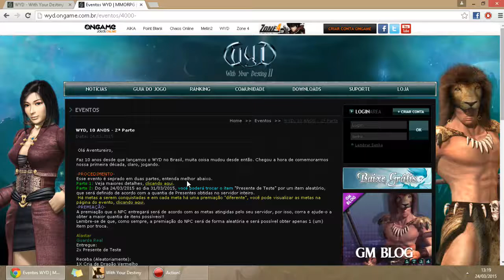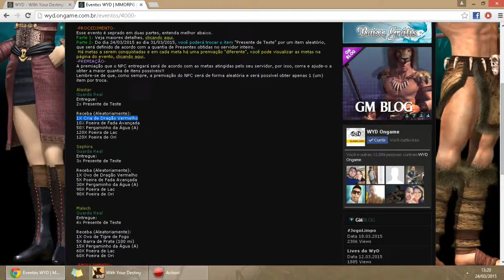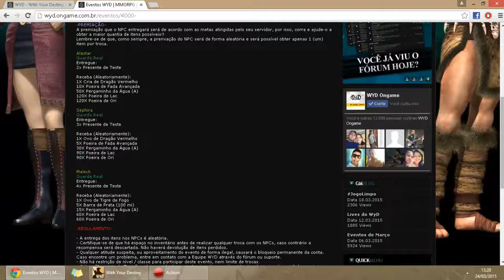[WYD BR] LOCALIZAÇÃO DO NPC E OPINIÃO DO EVENTO DE 10 ANOS DO WYD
▬▬▬▬▬▬▬▬▬▬▬ஜ۩۞۩ஜ▬▬▬▬▬▬▬▬▬▬▬▬▬▬

Mouse Gamer Imperator 4G Sensor Duplo p/ PC - Razer

ATENÇÃO: SORTEIO DE 5K DE CASH !! 01/04/2015

Descrição: Será sorteado 1 ganhador nesta promoção.

LEIAM AS REGRAS:

4° Colocar o nome do seu usuário e do seu amigo nos comentários dessa promoção;
6° Clicar em Participar desta Promoção.

Inscrevam-se e deixem o seu like galera, isso ajuda muito e me motiva a fazer mais videos para vcs !

JotaPêPlayer - Mishinho182